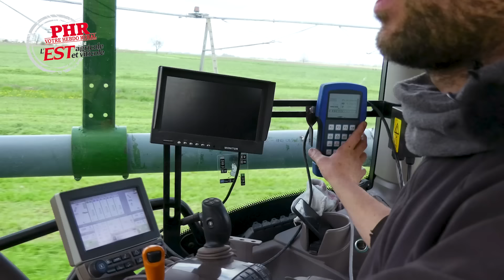Reiter Respiro R9 : L'andaineur à tapis arrive en Alsace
A Jebsheim, début avril, l’ETA Meyer a effectué son deuxième chantier d’andainage avec son nouvel andaineur à tapis : le Respiro R9, de la marque Reiter. L’entreprise propose ses prestations dans un rayon de 30km autour de Mussig, près de Sélestat.

Il aura fallu environ 7h à Olivier Meyer pour andainer les 35 hectares fauchés la veille. Les exploitants de Malaitis rapportent un énorme gain de temps sur l’ensilage (7h de travail au lieu de 2 jours) et une très bonne qualité du fourrage.

Pour joindre Olivier Meyer : 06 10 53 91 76

Les images de drone et les images stabilisées ont été fournies par Mathieu Zsambokrethy, de la chaîne Youtube Multipassion 67, merci à lui !